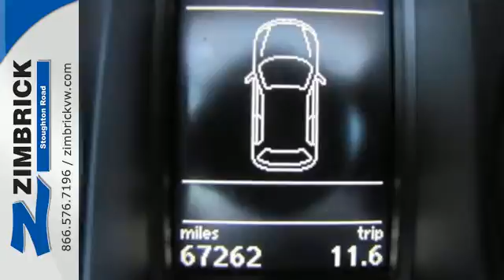2010 Volkswagen Jetta SportWagen Madison WI Sun Prairie, WI #97237 - SOLD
Year: 2010
Make: Volkswagen
Model: Jetta SportWagen
Trim: 4dr Manual TDI
Engine: 2.0L 4 Cylinder Engine
Transmission: MANUAL
Color: Platinum Gray Metallic
Interior: Titan Black
Mileage: 67257
Stock #: 97237
VIN: 3VWPL7AJ6AM690015
Clean, CARFAX 1-Owner. FUEL EFFICIENT 41 MPG Hwy/30 MPG City! Heated Seats, iPod/MP3 Input, Satellite Radio, Multi-CD Changer, Bluetooth, Premium Sound System, Alloy Wheels, TITAN BLACK, V-TEX LEATHERETTE SEAT T... Turbo Charged SEE MORE! KEY FEATURES INCLUDE: Heated Driver Seat, Turbocharged, Diesel, Premium Sound System, Satellite Radio, iPod/MP3 Input, Bluetooth, Multi-CD Changer, Aluminum Wheels, Heated Seats MP3 Player, Remote Trunk Release, Keyless Entry, Steering Wheel Controls, Child Safety Locks. OPTION PACKAGES: TITAN BLACK, V-TEX LEATHERETTE SEAT TRIM. TDI with Platinum Gray Metallic exterior and Titan Black interior features a 4 Cylinder Engine with 140 HP at 4000 RPM*. Local Trade-In. EXPERTS REPORT: 4 Star Driver Front Crash Rating. 5 Star Driver Side Crash Rating. WHO WE ARE: We speak Volkswagen! Volkswagen of Madison, Wisconsin has been in business since 1957. All we do is Volkswagen. We are the ONLY stand alone Volkswagen Full Service Dealership in the State. We proudly serve customers from Dane County to Milwaukee and the entire State of Wisconsin, northern Illinois, Eastern Iowa and Eastern Minnesota. Because we listened to our guests, we believe in being totally transparent both online and at our retail facility. Pricing analysis performed on 9/25/2014. Horsepower calculations based on trim engine configuration. Fuel economy calculations based on original manufacturer data for trim engine configuration. Please confirm the accuracy of the included equipment by calling us prior to purchase.

Address:
1430 North Stoughton Road